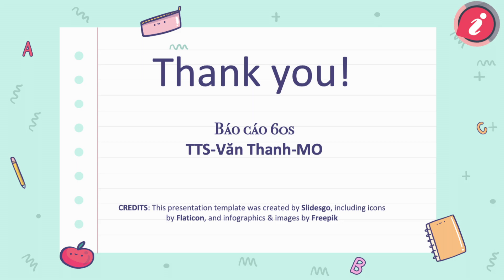Công việc 60S| Thực tập và báo cáo online| Chau Van Thanh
Nội dung video: Công việc 60S |Thực tập và báo cáo online |Chau Van Thanh
Mình là Chau Van Thanh, tuần đầu tiên Thực tập và báo cáo online tại Nhơn Mỹ, Thanh đã cảm thấy ngỡ ngàng trước cách thức hoạt động công ty vì nó quá chuyên nghiệp, đa dạng và đặc biệt hơn nữa là rất sáng tạo. Từ sáng tạo ở đây là mang yếu tố cảm giác mới lạ một cách phi thường và độc đáo cho nên công ty Nhơn Mỹ đã có sức hút đối với Thanh ngay khi mới bắt đầu công việc. Tuy nhiên không gây ít khó khăn khi hiện giờ là dịch Covid-19, nó đã cản trở cho quá trình học hỏi tại công ty. Dù thế vẫn không sao vì đã có các anh chị em trong team luôn hỗ trợ sát cánh cùng Thanh và đã giúp Thanh có động lực và tiếp tục hăng say học hỏi những điều mới mẻ. Là một thực tập sinh Nhơn Mỹ, được hướng dẫn và sử dụng các công cụ digital marketing, được làm việc online và còn được báo cáo online hằng tuần, mình cảm thấy rất thú vị. Và Chau Van Thanh - mình đã tóm gọn tất cả các việc mình đã làm ở tuần Thực tập và báo cáo online vào mục Công việc 60s. Hãy cùng nhau xem Thanh đã làm được những gì trong những ngày đầu tiên qua Công việc 60s nhé!
🏠 Lầu 5, 1448 Đường 3/2,  Phường 2, Quận 11, TP.HCM

Cre: Văn Thanh
Biên tập: Thanh Duy